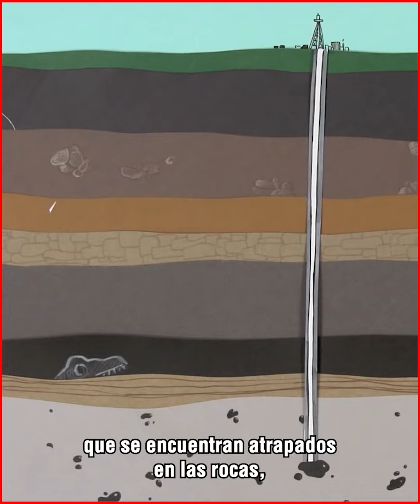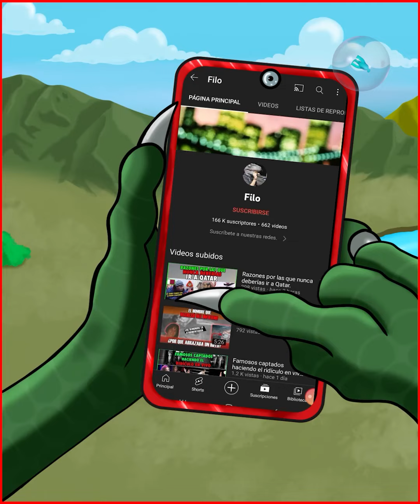Batalla por el agua: El camino a nuestro fin.